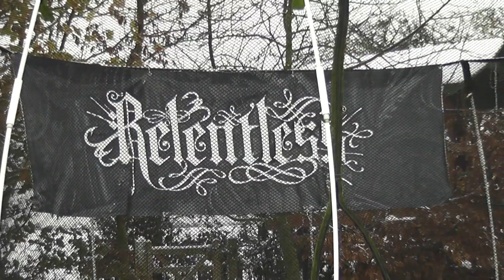Quad snowboarding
Quad snowboarding in our garden great fun